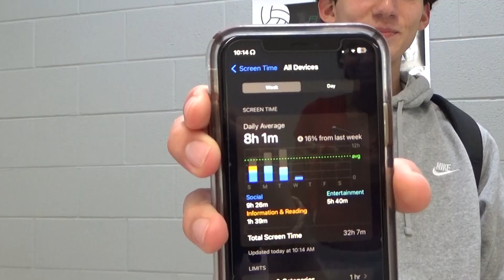Social Media: Friend or Foe?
Jacie Brewer looks at the impact social media has on our lives, how much time we spend on it, and what alternatives there are